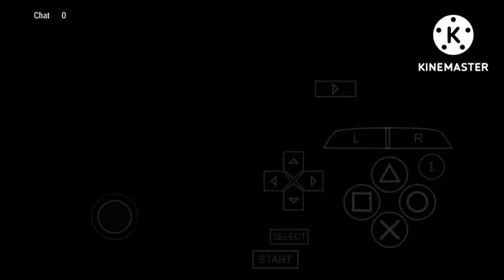[GEB] playing god eater burst in 2022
Just replaying the whole story cause I've play this b4